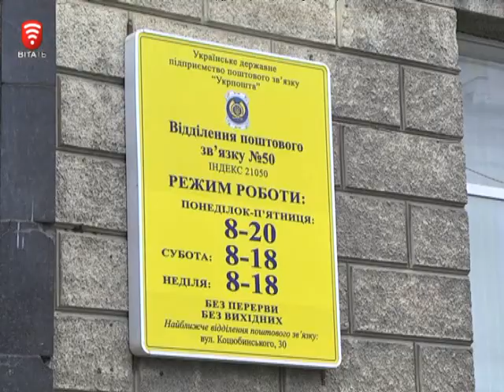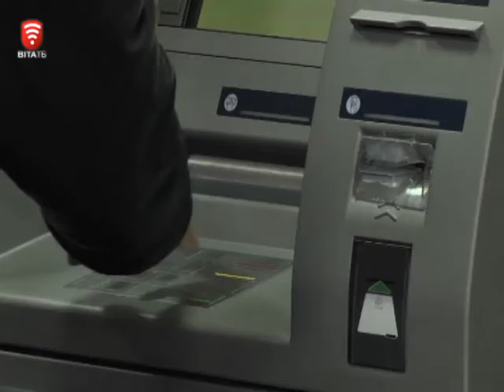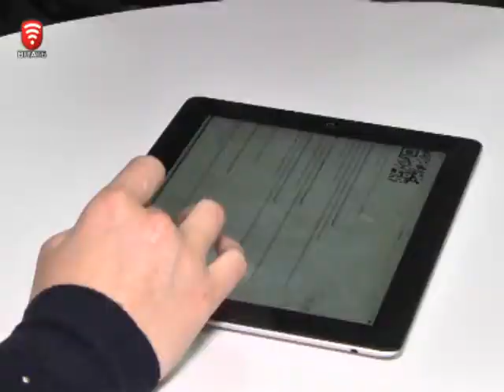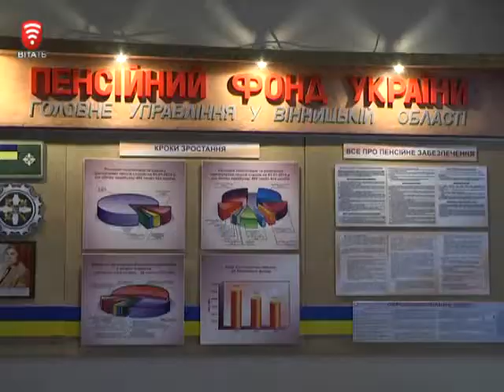Телеканал ВІТА - Городничий- 2014-11-22 У який спосіб краще отримувати пенсію?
Телеканал ВІТА - Городничий- 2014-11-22 У який спосіб краще отримувати пенсію, через відділення поштового зв'язку чи через банки?
На Вінниччині понад 40 відсотків пенсіонерів отримують пенсії через банки. А через відділення поштового зв’язку пенсію отримують люди, які живуть у сільській місцевості та поважного віку. У який спосіб одержувати давно зароблені гроші особистий вибір кожної літньої людини, адже в будь-якому варіанті за отримання пенсії пенсіонер не платить жодної копійки.